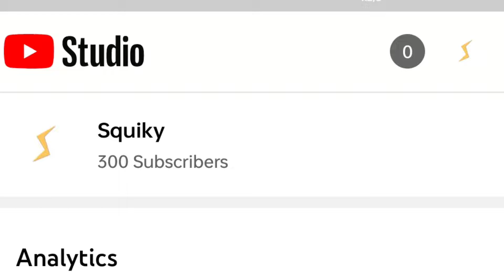300 Sub special video , Best gun of this season .....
_________V●ᴥ●V________

codm live,
codm season 9,
codm leaks,
codm montage,
codm official,
codm yt,
codm garena,
codm anniversary,
codm aether crystal,
codm anniversary 2,
codm abu,
codm aether crystal camo,
codm all season theme,
codm alcatraz,
a codm montage,
codm br,
codm br tournament,
codm battle pass,
codm config,
codm draw,
codm discord server,
codm drh,
codm diamond camo,
codm dlq,
codm drh gunsmith,
codm damascus,
codm dance emote,
codm edit,
codm exe,
codm event,
codm free cp,
codm fennec,
codm free katana,
codm fennec gunsmith,
codm free skin,
codm gameplay,
codm gunsmith
codm hades,
codm high graphics,
codm holger,
codm hindi,
codm handcam,
codm holger gunsmith,
drh attachment codm,
dr h codm,
codm drh best attachments,
codm drh br,
diamond dr h codm,
cod scar h,
codm india,
codm iferg,
codm india live,
codm ice,
codm india tournament,
codm ipad,
codm isolated map,
codm jokesta,
codm jetpack,
codm jhc,
cod tomahawk kills,
cod tomahawk cross map,
cod tomahawk rage,
tomahawk cod mobile,
cod bo2 tomahawk trickshot montage,
best cod tomahawk kills,
cod black ops tomahawk montage,
cod cold war tomahawk longshot,
cod best tomahawk kill,
tomahawk cod cold war,
black ops tomahawk cross map,
cod mobile tomahawk,
black ops tomahawk montage,
cod tomahawk trick shots,
cod cold war tomahawk trick shots,
cod cold war tomahawk,
tomahawk cod warzone
tomahawk cod,
codm tomahawk trick shots,
codm tomahawk tips,
codm tomahawk spots,
codm tomahawk nuke,
tomahawk montage codm,
tomahawk kills codm,
tomahawk cod mobile,
tomahawk spots codm,
tomahawk cod warzone